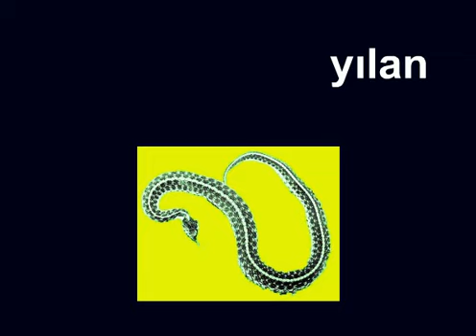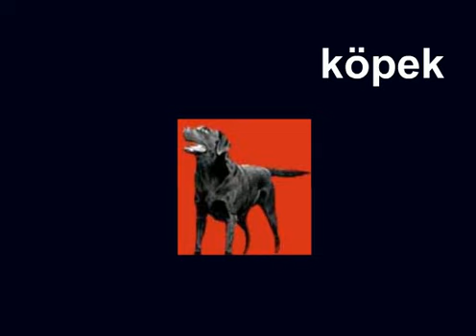トルコ語で動物を表す単語を覚える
単語を学習したあと、 で無料のオンラインゲームをする